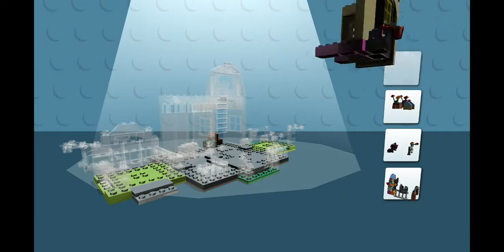LEGO Juniors Create Cruise | LEGO System A/S | Android Gameplay HD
Play and learn with lego people and lego technics. Collect parts and construct different lego models.

About the game:
In LEGO® Juniors Create & Cruise, boys and girls can use their imagination to create their very own LEGO minifigures and fun vehicles like cars, helicopters and trucks.

Collecting coins will unlock LEGO sets in the game that can be built with a few easy touches – and which will become part of the game’s colorful 3D scenery for your child’s next drive-through.

Create & Cruise provides plenty of inspiration for real-life LEGO builds and imaginative play scenarios that you and your kid can reenact out at home – like how to mix and match your LEGO bricks to build something new, or how to interact with your creations. Play as fun characters like a ninja, princess, police officer and many more!